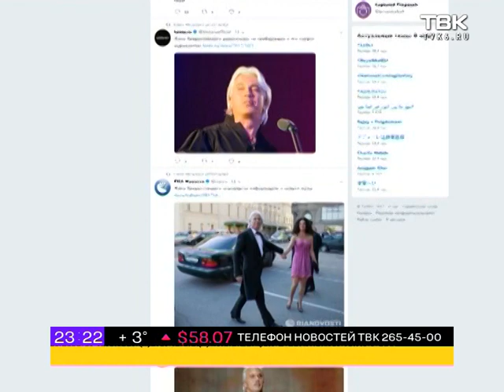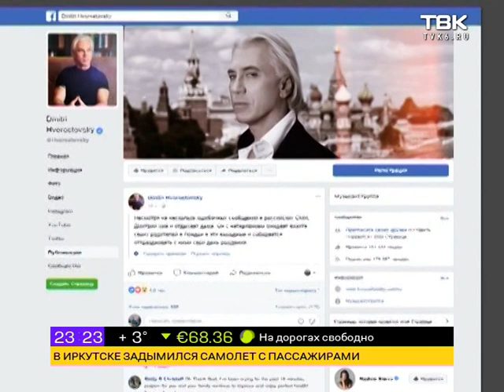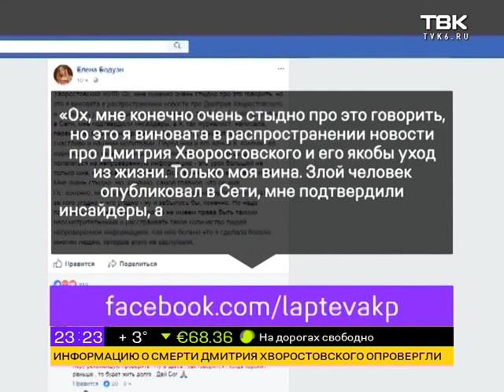Ночные Новости ТВК. 11 октября 2017 года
Смотрите в этом выпуске:

Конкурсная комиссия определила главных кандидатов на пост главы города. Кто он - будущий мэр Красноярска?

Как отбирали кандидатов и насколько объективной была оценка - поговорим с гостем в студии и обсудим вместе с вами.

Федеральные СМИ, не проверив информацию, заявили о смерти Дмитрия Хворостовского, а потом извинились. Что это было?